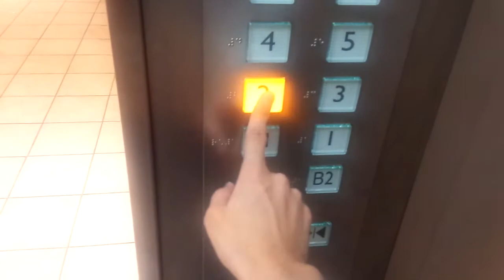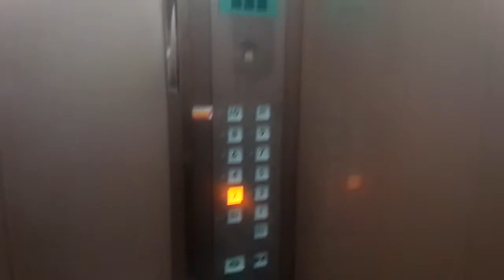【HD・更新完了】三菱エレベーター 横浜そごう N2号機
エレベーターは00:17頃に到着します。横浜そごう北エレベーター。
N1号機と共に改修が終了し、10月7日に運用が始まりました。
9階は通過しますが、乗り場インジでは「・」表示に対して
カゴ内では空白になっていません。
N3,4号機も改修を終え、現在はN3・4号機と共に群管理を組んでいますが、N1号機は単独運転でした。
閉店後は北側5基全て休止状態となります。

本来ならB2階まで行く予定でしたが、乗り場に係員がいたため2階で折り返ししました。
データ
構造：ロープ式
モデル：特注型エレモーション・プラス
定員/積載：24/1600
設置数：2(単独運転)
停止階：B2・B1・1・2・3・4・5・6・7・8・10・R
車椅子操作盤：N1号機にあり
アナウンス：あり
チャイム・ベル：あり
ボタン確認音：なし
ドア：2CO（4枚中央開き）
行先キャンセル：ダブルクリック
速度：150m/min(測定)
Mitsubishi traction elevator at Yokohama SOGO